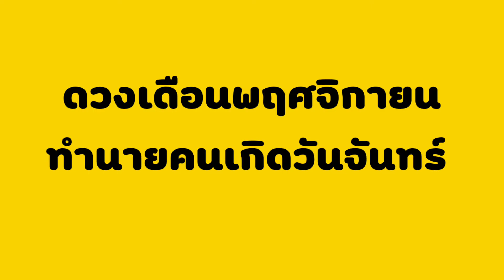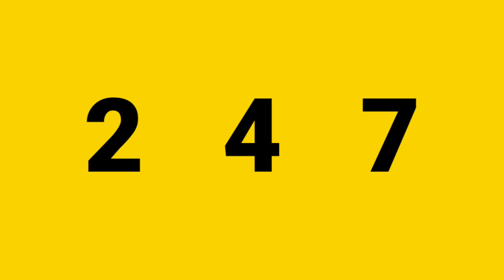ทำนายดวงคนเกิดวันจันทร์ ช่วงเดือนพฤศจิกายน 2564 พร้อมเลขมงคล ด้วยศาสตร์รหัสลับไคโร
ทำนายดวงชะตาคนเกิดวันจันทร์ ด้วยเลขศาสตร์รหัสลับไคโร
สำหรับเดือนพฤศจิกายน 2564
พร้อมรายละเอียดการงาน การเงิน ความรัก
สุขภาพ โชคลาภ และเลขมงคล

Line :@auraying

ร้านสโตนบีลีฟเวอร์
65/3 ซ.นาคนิวาส 21
ถ.ลาดพร้าว71 เขตลาดพร้าว กรุงเทพ 10230
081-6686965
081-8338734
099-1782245